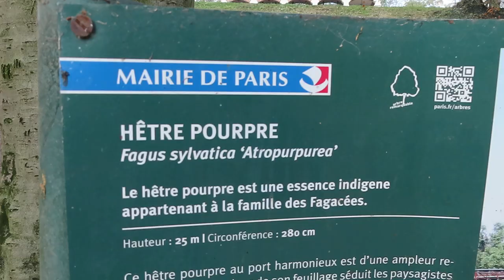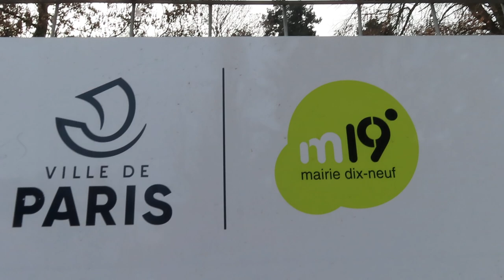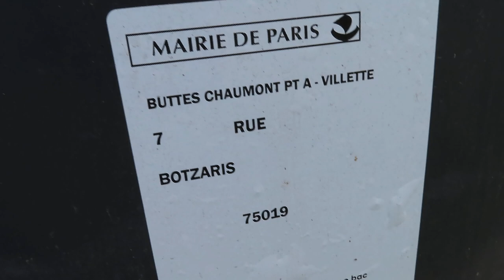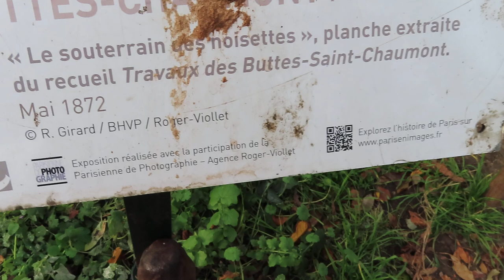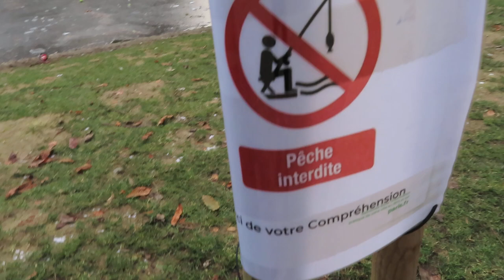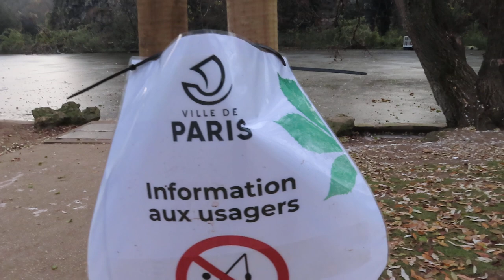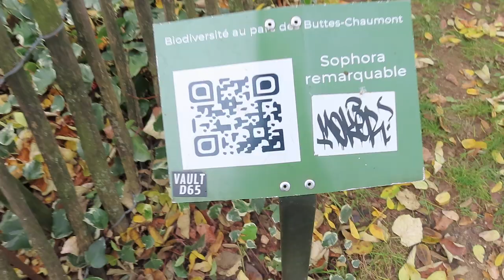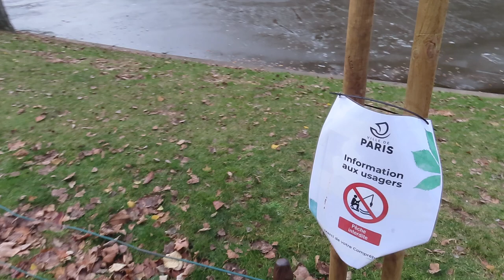Buttes Chaumont glace ice 15dec 2022 mariepanic Paris froid de canard Parcours Route Circulaire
Buttes Chaumont glace ice 15dec 2022 mariepanic Paris froid de canard Parcours Route Circulaire Du Lac ButtesChaumont 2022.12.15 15 décembre 2022
Ballade glaciale autour du lac Parc des Buttes Chaumont Paris 75019